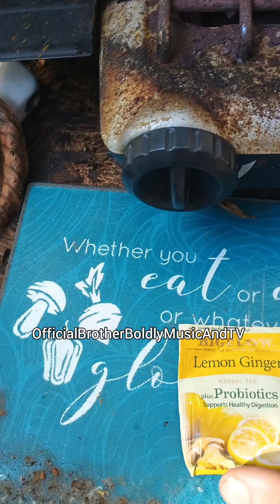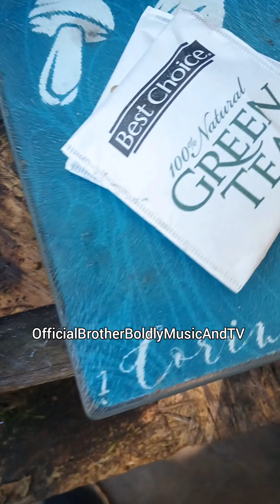viewer discretion is advised ( I will be running a chainsaw)